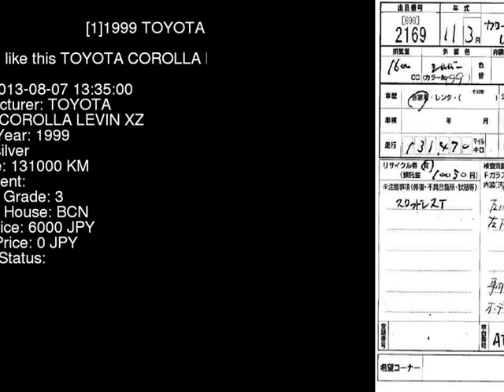1999 TOYOTA COROLLA LEVIN XZ AE111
the Authority on JDMs since 2007!  . Details on this car from auction in Japan